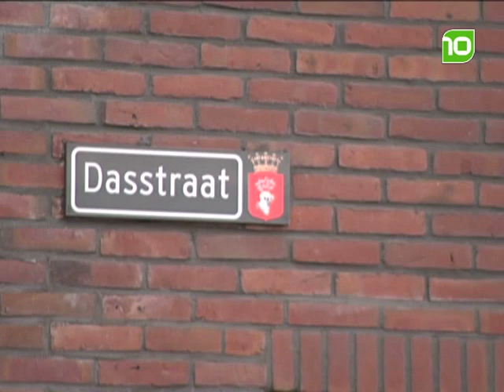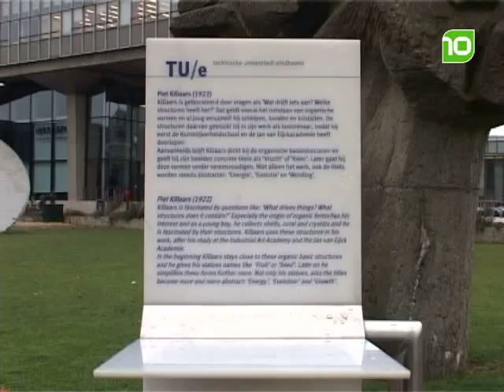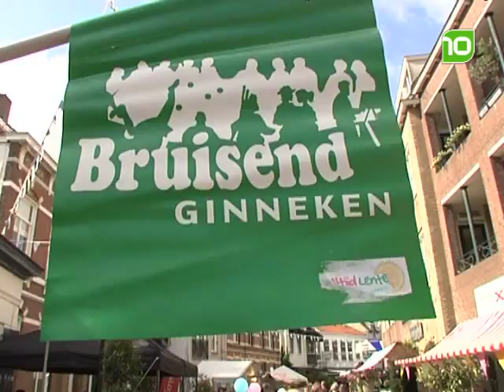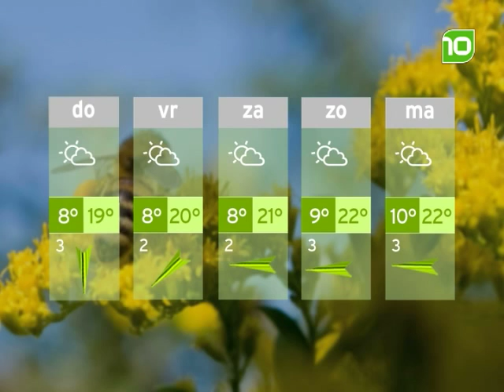brabant10 nieuws - woensdag 01 september 2010 - Noord-Oost Brabant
Het brabant10 nieuws van woensdag 01 september 2010
Editie: Noord-Oost Brabant